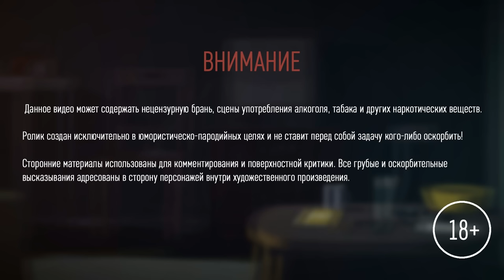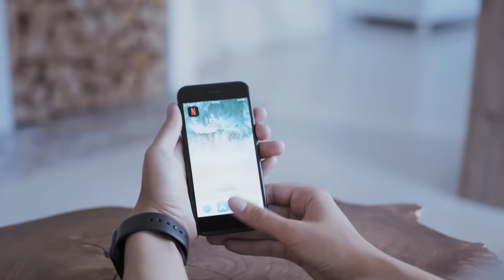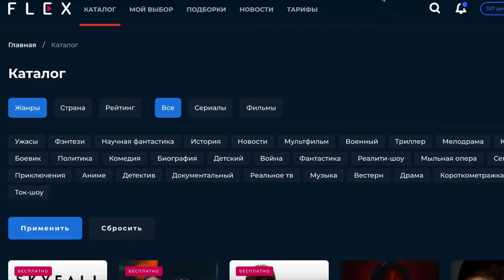«ДУРАК» ЮРИЯ БЫКОВА (О чём был фильм) | ОБЗОР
Смотри то, что хочется! Фильмы и сериалы ждут

«Дурак» — российский социально-драматический фильм 2014 года режиссёра Юрия Быкова. Картина посвящается памяти Алексея Балабанова.

Жизни 800 человек общежития висят буквально на волоске из-за безразличия местных властей. В любую секунду здание может рухнуть. И кто бы мог подумать, что судьбы людей окажутся в руках простого сантехника. Но удастся ли ему что-то изменить и предотвратить катастрофу?